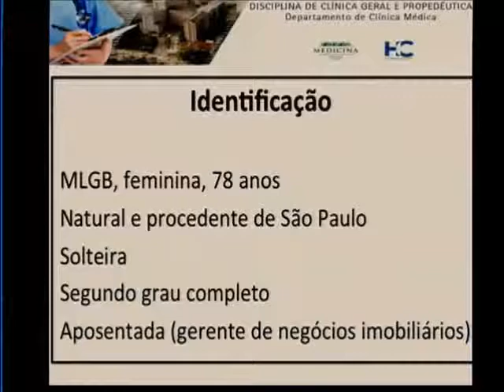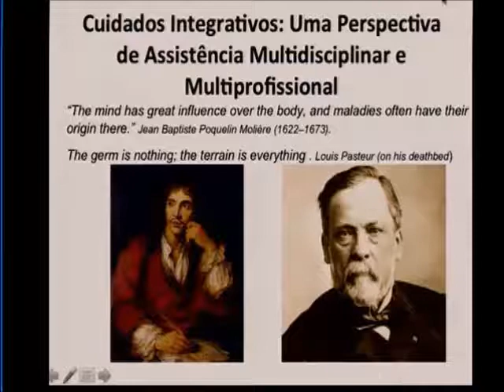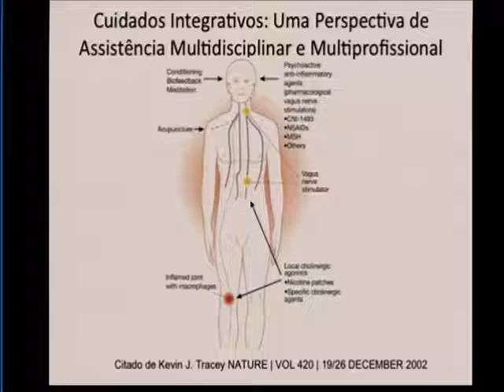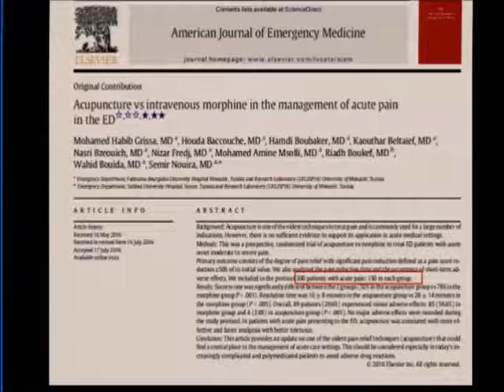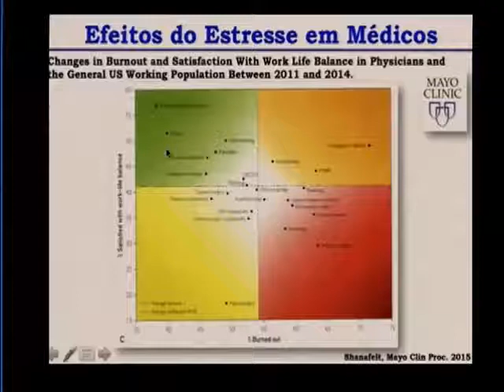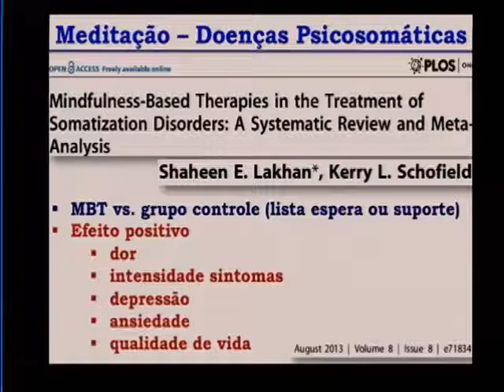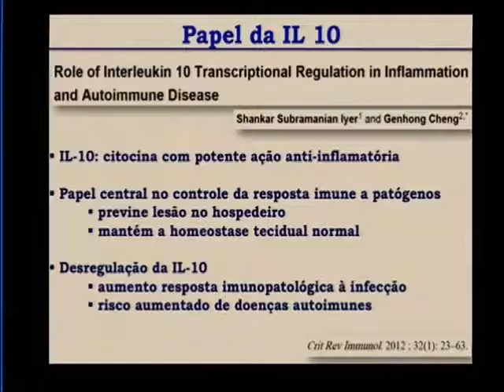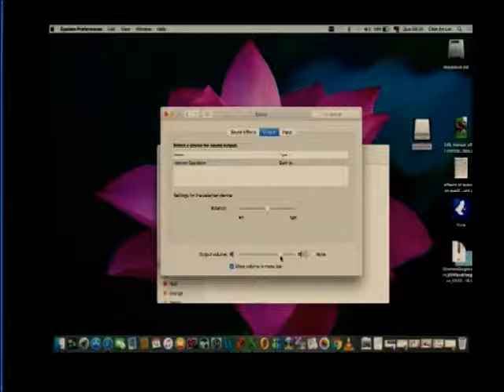Cuidados Integrativos em Saúde: Uma Perspectiva de Assistência Multidisciplinar